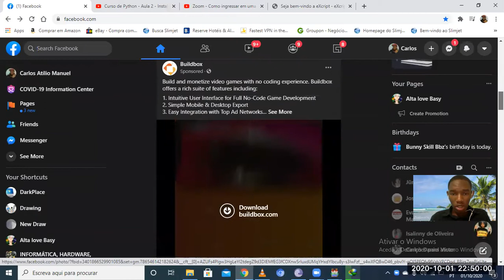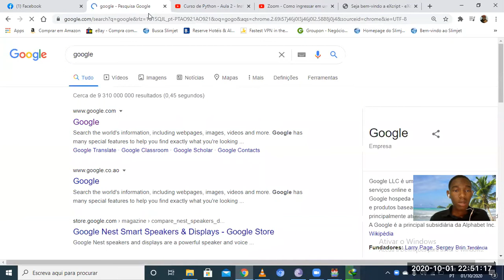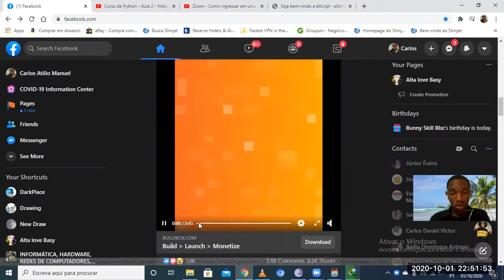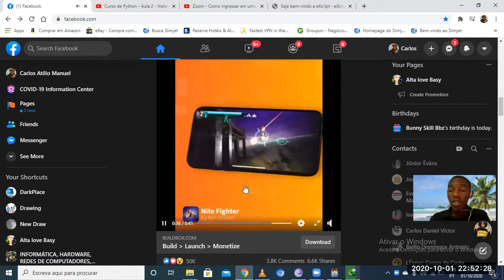Como criar jogo sem saber programação e outras aplicações tecnológicas. Conheça o Build Box com MO.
Aprendendo e conhecendo o mundo da tecnologia com Carlos Atílio Manuel (Monji Oilíta = MO)...

Olá sejam todos muito bem vindos ao meu canal do youtube. Espero que vocês gostem e saiam gostando e compartilhando este canal e junto com os seus videos e audios.

Bom este canal serve pra dar base e formação estruturada para alunos que estão começando no mundo da tecnologia ,,, Nõs nos importamos contigo, por isso ajudanos de um modo muito facil e simples e gratuito que é apenas assistindo e compartilhando esse video agora mesmo com os seus amigos/ familiares/ conhecidos.

E acredita isso vai ajudalos muito imenso tal como a se também...

Os videos e audios daque do canal serão todos muito melhores e estarm melhorando cada vez mais do nunca. Pós nos temos formadores e professores profissionais e bem qualificado e até poque dão vocês mesmo quem vão estar a avaliar os professores nos comentários.

As Aulas/ Videos/ Audios vão se basera da seguinte forma:
1) Uns vão online e  ser em record ou sejá gravados e depois inseridos no canal.
2) Outros vão ser online e em direito e ai poderam expor as voças duvidas  melhor com cada professor.

Está é apenas uma demostração de tecnologias e como elas são fantásticas... Não se preocupem pós tudo de princípio é e sempre será difícil, mas no acuba ficando fácil.

Bom Os videos em direito vão ser todos sempre nas(em todas as) Sextas, Sábados e Domingo. As 22:00 (Ou sejá das 22:00 até as 01:00...